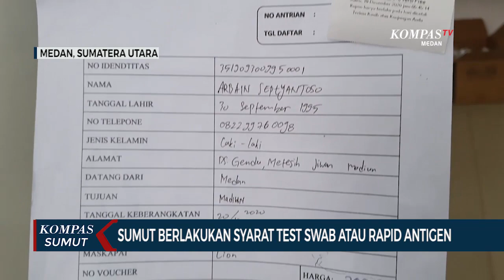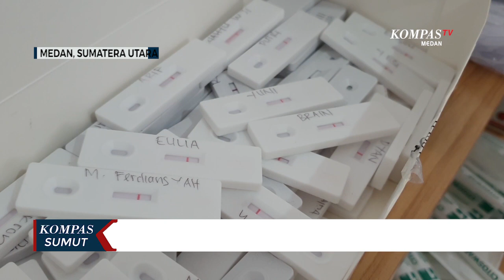Sumut Berlakukan Syarat Test Swab atau Rapid Antigen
MEDAN, KOMPAS.TV - Pelaku perjalanan dalam negeri yang hendak masuk maupun keluar dari Sumatera Utara, wajib menunjukkan hasil negatif swab PCR atau rapid test antigen.

Aturan ini sesuai dengan Surat Edaran Gubernur Sumatera Utara, Edy Rahmayadi tertanggal 18 Desember 2020.

Dalam aturan itu, setiap pelaku perjalanan yang hendak masuk ke sumatera utara wajib menunjukkan hasil swab PCR maupun rapid test antigen dengan masa berlaku 14 hari.

Penumpang yang tidak dapat menunjukkan hasil PCR maupun antigen, tidak dibenarkan masuk ke Sumatera Utara.

Aturan ini juga berlaku bagi warga Sumatera Utara yang hendak bepergian ke luar daerah.

Aturan tersebut diterbitkan untuk mencegah terjadinya lonjakan kasus positif covid-19 pada masa libur Natal dan Tahun Baru 2021. (*)